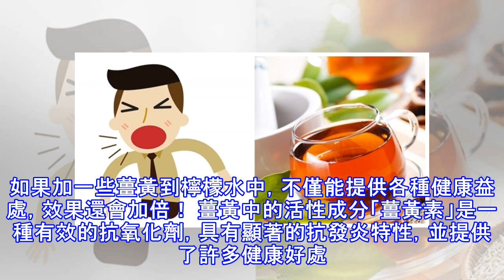早上來一杯！「癌症」、「糖尿」遠離你！超容易，現在就教你怎麼做！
加入好友，分享好文給親朋好友！ -- 用薑黃製作的「薑黃水」具有強大的抗癌和抗發炎功效。如果加一些薑黃到檸檬水中，不僅能提供各種健康益處，效果還會加倍！ 薑黃中的活性成分「薑黃素」是一種有效的抗氧化劑，具有顯著的抗發炎特性，並提供了許多健康好處。   如何製作？ 材料： 1/2顆檸檬 1/2茶匙的薑黃粉 溫水 有機蜂蜜（也可不加）   方法： 把檸檬汁擠到玻璃杯裡，加入溫水和薑黃粉，然後混勻。如果喜歡吃甜，可以加一些蜂蜜調味。喝之前再次攪拌，因為薑黃可能會沉澱在杯子的底部。   薑黃水的好處 控制糖尿病 薑黃能有效降低胰島素抗性並預防第二型糖尿病。但在使用薑黃之前，請先向您的醫生諮詢，因為一...